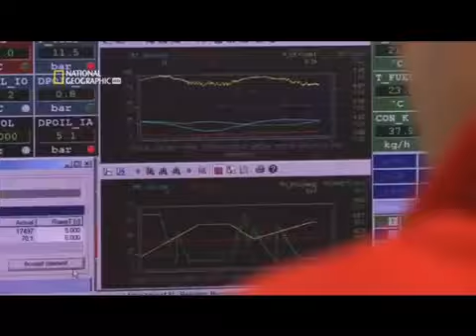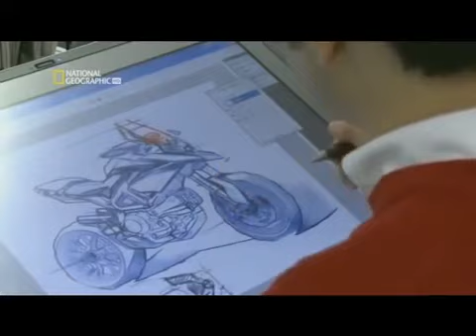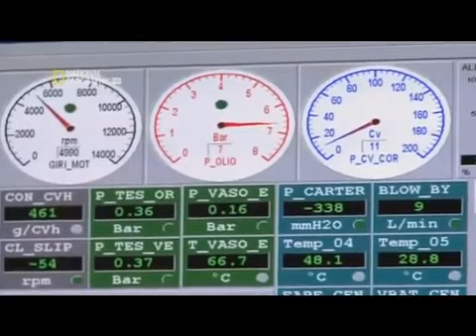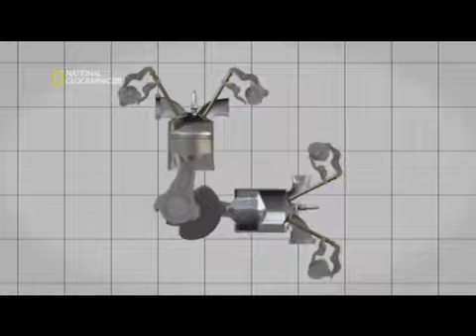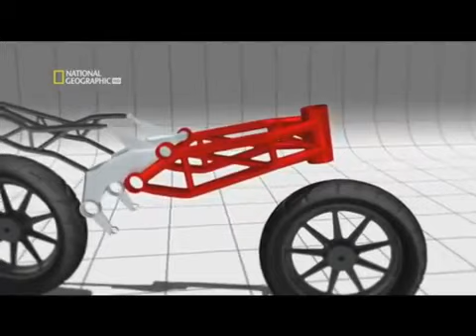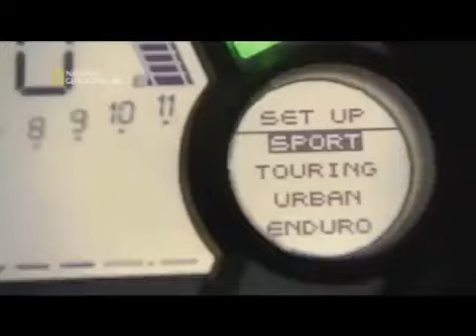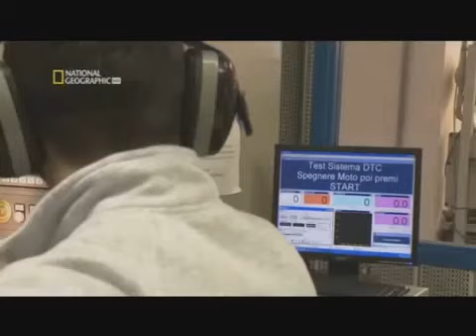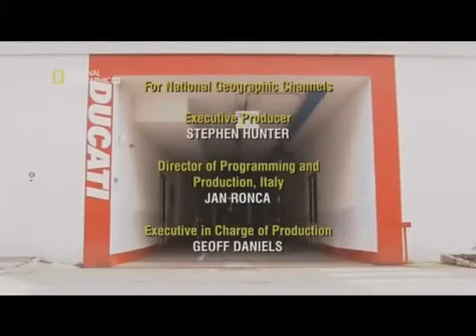Historia da Ducati Completo e Dublado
Ducati Motor Holding é uma fábrica italiana de motocicletas localizada na cidade de Borgo Panigale - Bologna, que iniciou suas atividades fabricando rádios. em abril de 2012 foi vendida para a Audi.